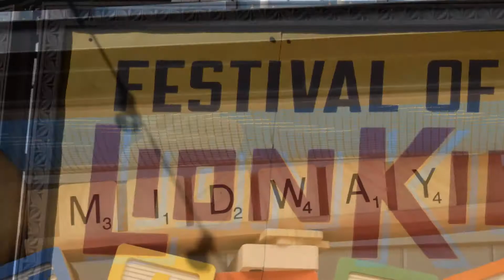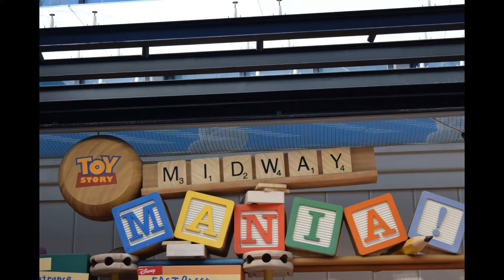DISNEY WORLD/BEST FASTPASSES FOR KIDS AGES 3 AND UNDER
The best fastpass picks for families with kids ages 3 and under

I provide arrangements such as:

*Disney transportation
*Hotel Reservations

Shelby Frick
Fairy Tale Concierge, Travel Agent